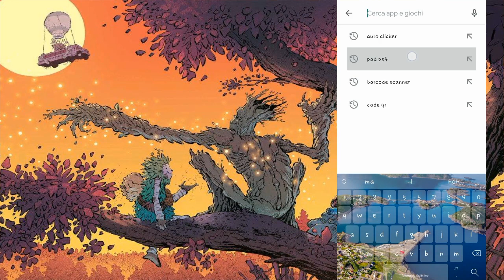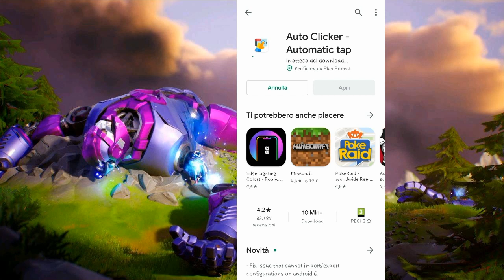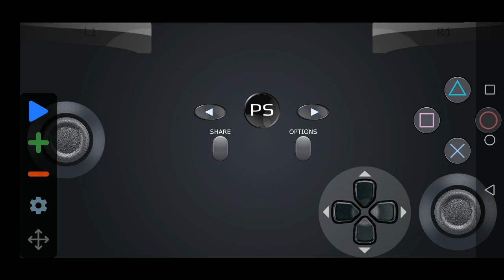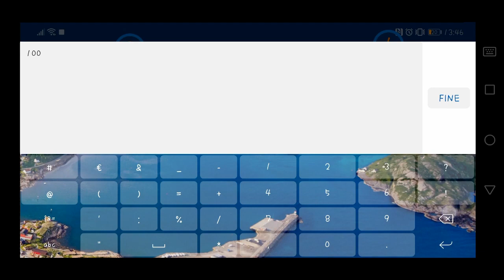😱COME AVERE LE MACRO SU PS4🥵(2024) |SPIEGAZIONE COMPLETA 100%✔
Ciaoo, Ti piacciono i 🖱️videogiochi🎮 ? Allora sei nel canale giusto! Lascia una bella iscrizione +🔔per seguirmi🔥. Qua sotto trovi tutti i link e tutte le informazioni sul canale che ti possono essere utili. Ci becchiamo in live o in un prossimo video, BELLA BELLA!

💣CODICE CREATORE : DAVIDEDOMINATI💣

o o
🔥VINCI CONTEST GUADAGNANDO SEMPLICI PUNTI🔥
Vorresti avere quella skin che adori tanto? Quel balleto che non può mancare nel proprio armadietto? SE LI VUOI...INIZIA A GUADAGNARE I -DADDEPUNTI-!!!
I DADDEPUNTI si guadagnano guardando le mie LIVE quindi attiva la
campanella per rimanere aggiornato ed accumularli più possibile!
- 5 minuti =  10 punti -

➡️Altri metodi più veloci per accumolare punti:
2) se fai l'abbonamento al canale guadagni:
abbonamento comune🐧: 300 DaDDePunti
abbonamento non comune💚: 600 DaDDePunti
abbonamento raro💙: 1200 DaDDePunti
abbonamento epico💜: 2400 DaDDePunti
abbonamento leggendario💛: 3500 DaDDePunti
3) se sei/diventi moderatore del canale guadagni (10) + 5 DaDDePunti
4) quando raggiungerai 2000 DaDDePunti inizierai a guadagnare (10) + 10 DaDDePunti
o o